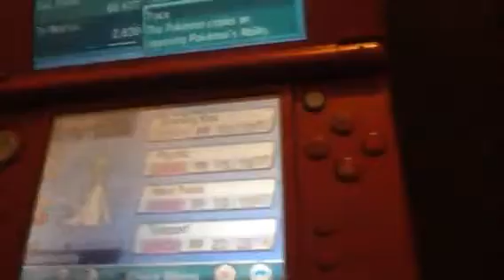Update male gardevoir has nickname